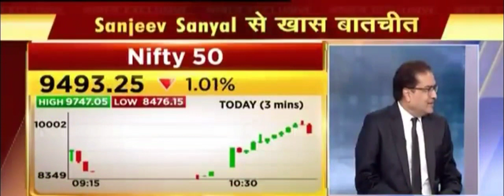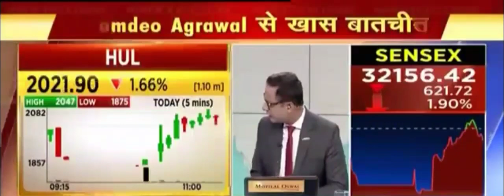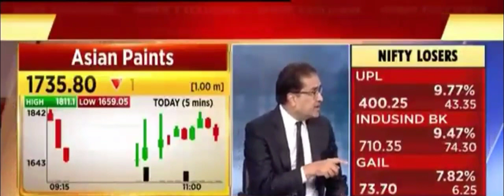Fantastic Time to Start SIP : Ramdeo Agrawal